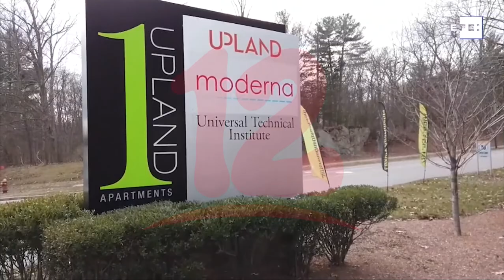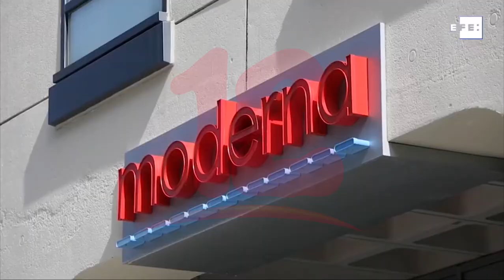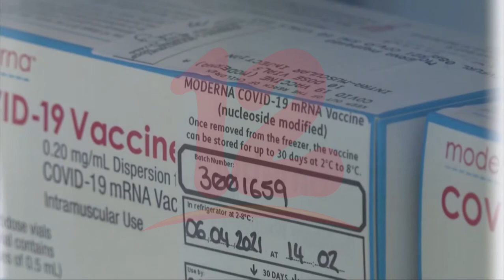Moderna no cobrará patente a países de bajos y medianos ingresos para producir vacuna anticovid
Internacionales Moderna no cobrará patente a 92 países de bajos y medianos ingresos para producir su vacuna contra el covid-19